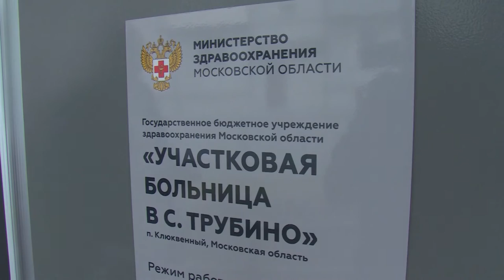Фельдшерско-акушерский пункт открыт в п. Клюквенный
Фельдшерско-акушерский пункт открылся в посёлке Клюквенный. Предполагается, что ФАП будет обслуживать более 800 человек в год. Помимо помещений для медицинских целей на территории пункта расположена квартира для фельдшера площадью более 56 квадратных метров.